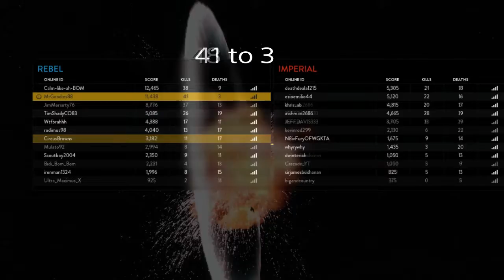STAR WARS Battlefront: My End game scores, Death Star Screen Shots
Whenever I get a good score I would take a screen shot. Not sure anyone would be interested.
September to December